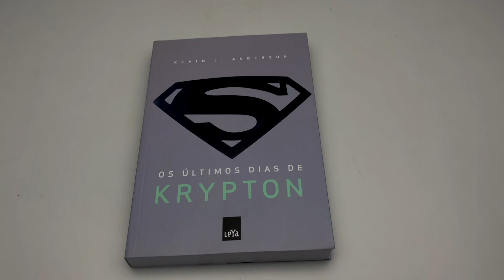Os Últimos Dias de Krypton | Kevin J. Anderson - Livrarias Família Cristã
Especificação do produto:

Paginas: 464
Formato: 16 x 23 cm
Editora: Leya
Acabamento: Brochura
Autor: Kevin J. Anderson
Idioma: Português